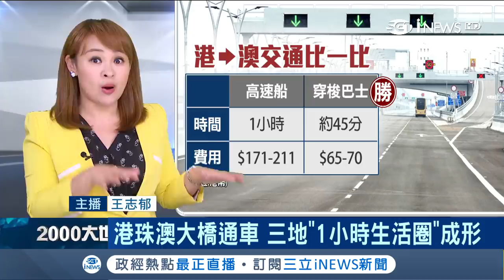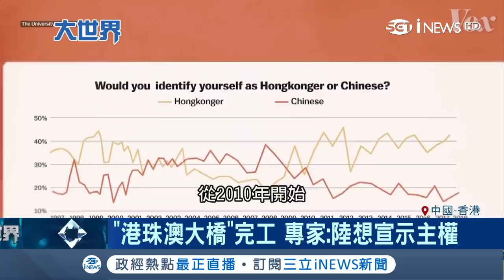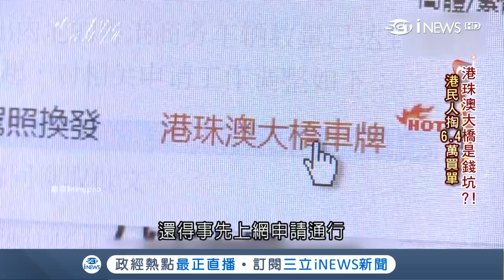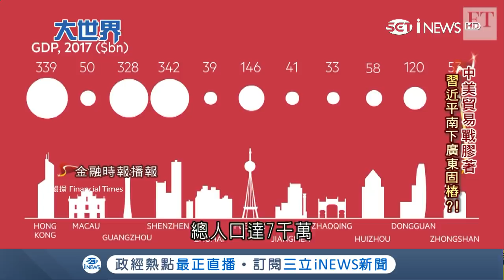港珠澳大橋通車展現"一家親" 習近平開心剪綵 香港民眾卻不領情?｜主播王志郁｜【大世界新聞】20181023｜三立iNEWS